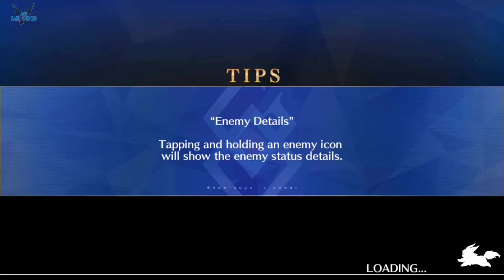Fate Grand Order "Trial Quest - A Dream Drawn with a Single Stroke" [FGO][ANDROID] #229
a Fate Grand Order "Trial Quest - A Dream Drawn with a Single Stroke" [FGO][ANDROID] #229

Para descargar Buscar APKPure y buscar el juego Fate Grand Order version English

Traza la causa de este evento a una anomalía que apareció en 2004 en la ciudad de Fuyuki. Para evitar la extinción de la humanidad, Caldea decide usar su sexto experimento, viajar en el tiempo, convirtiendo sus agentes en partículas espirituales y enviándolos a través del tiempo para destruir las anomalías espacio-temporales que causarán la extinción de la humanidad. El nombre de esta misión: "Gran Orden", el nombre para aquellos que se levantarían contra la historia humana por el bien de los humanos, y lucharían contra el destino mismo.

Plataforma: ANDROID

Steam: EnishiYu
PS4 : Enishiyu
Wii U: Ryuuzaki007
3DS Codigo amigo: 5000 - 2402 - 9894 (Ryuuzaki)

"Fate Grand Order"
"Fate Grand Order Gameplay"
"Servant"
"Saber"
"Caster"
"Rider"
"Assassin"
"Archer"
"Lancer"
"Berseker"
"Summon Hero"
"Fuyuki"
"Aru"